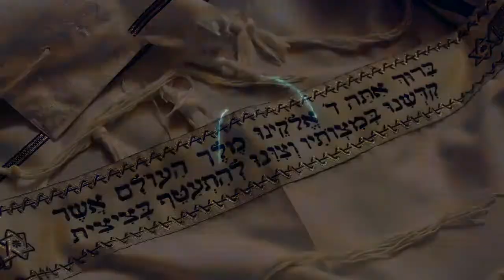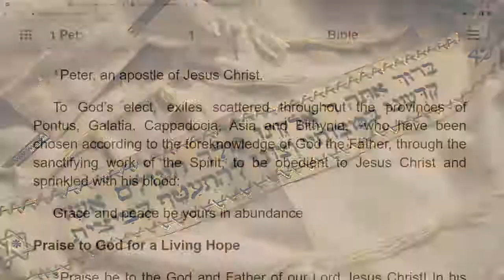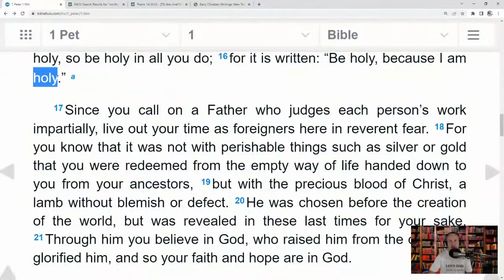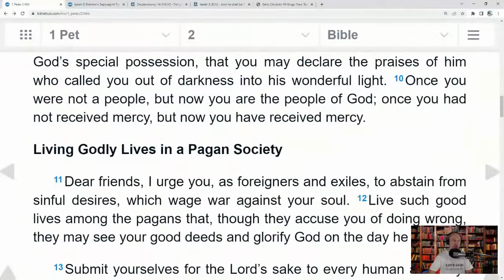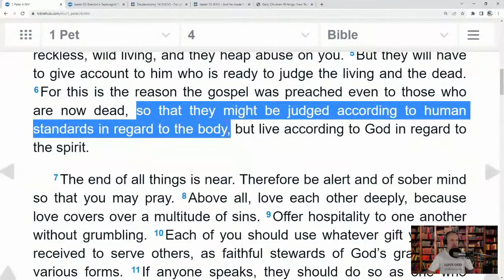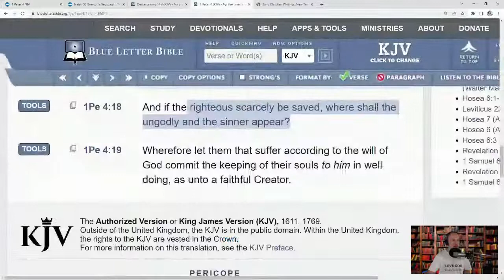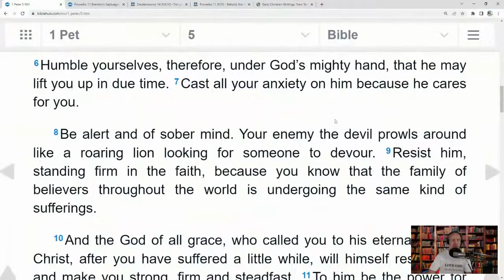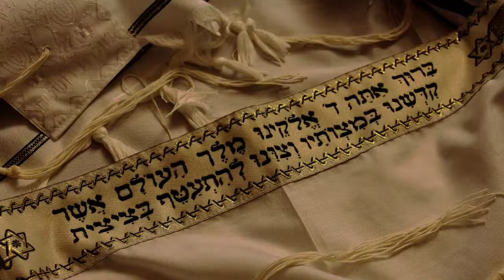1 Peter - Bible Reading and Discussion with Christopher Enoch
In this video we will read and discuss the book of 1 Peter.